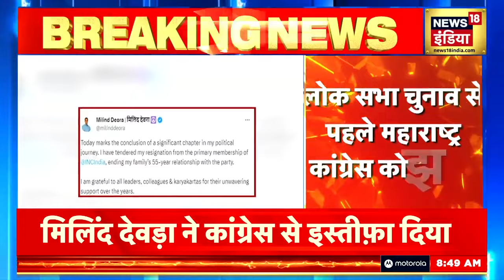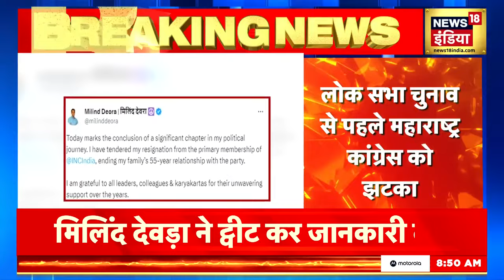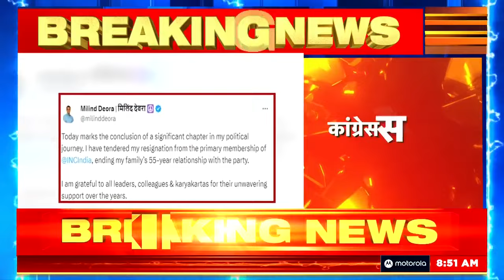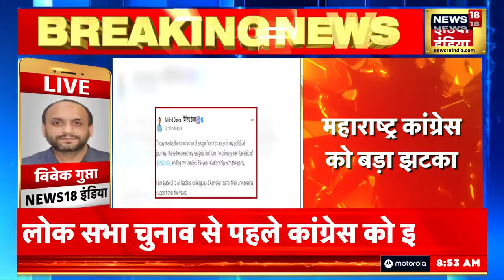Milind Deora Resign: Lok Sabha Chunav से पहले मिलिंद देवड़ा ने Congress को कहा अलविदा | Breaking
वरिष्ठ नेता और पूर्व केंद्रीय मंत्री मिलिंद देवड़ा ने कांग्रेस की प्राथमिक सदस्यता से इस्तीफा दे दिया है। सोशल मीडिया पर एक पोस्ट साझा कर मिलिंद देवड़ा ने लिखा कि 'आज वह अपनी राजनीतिक यात्रा के अहम अध्याय का अंत कर रहे हैं। मैंने कांग्रेस की प्राथमिक सदस्यता से इस्तीफा दे दिया है, साथ ही कांग्रेस पार्टी से अपने परिवार के 55 साल पुराने रिश्ते का भी अंत कर रहा हूं।